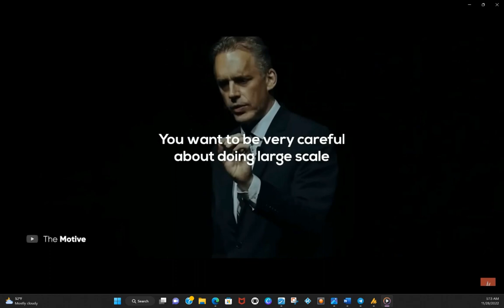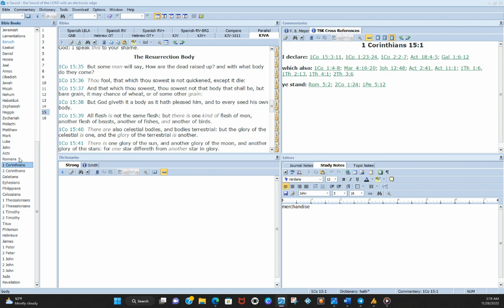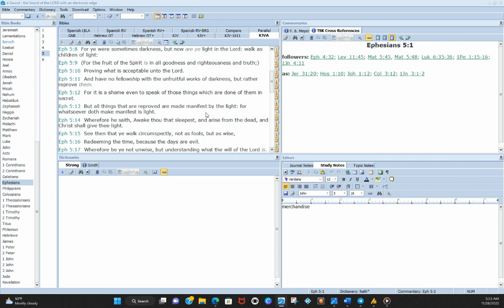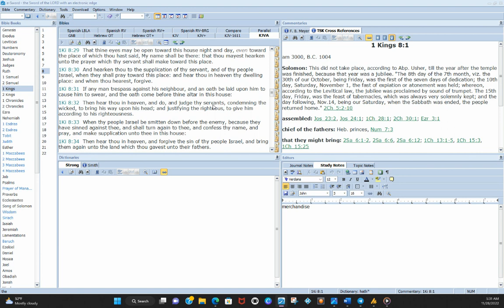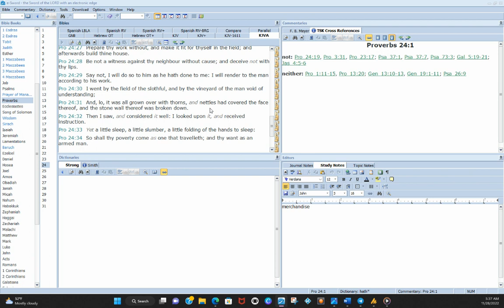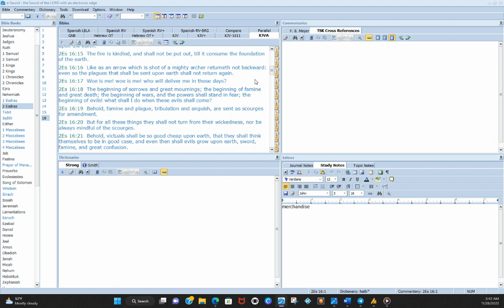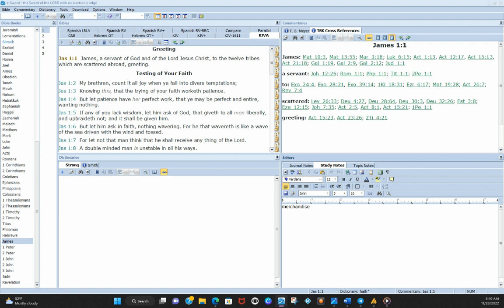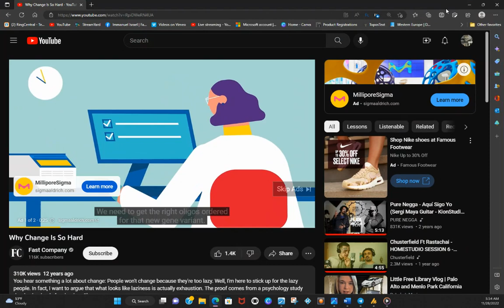The Israelites: True Repentance | Hispanics, and Native Indians are the REAL Hebrews of the BIBLE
Investigating biblical doctrines and destroying strongholds that are against the Truth!

Ezekiel 3:8 Behold, I have made thy face strong against their faces, and thy forehead strong against their foreheads.

This content does not belong to Bible Chronicles or claim this intellectual property. The content provided today has and always will belong to the content owner. As mentioned, Bible Chronicles does not intend to make use of any material for the purpose of harvesting gain. However, Title 17 of United States Copyright Law, states material in use can only be done when it's for theological, or general educational purposes.